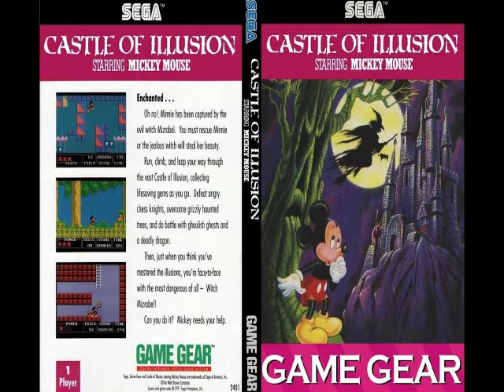Castle of illusion (Game gear) - Clock Tower theme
Aunque me gusta mas el tema en el remake, esta tambien me gusta, y pues decidi extenderla.

Although i like the theme more in the remake, i also like this one, and so i decidedto extend it.